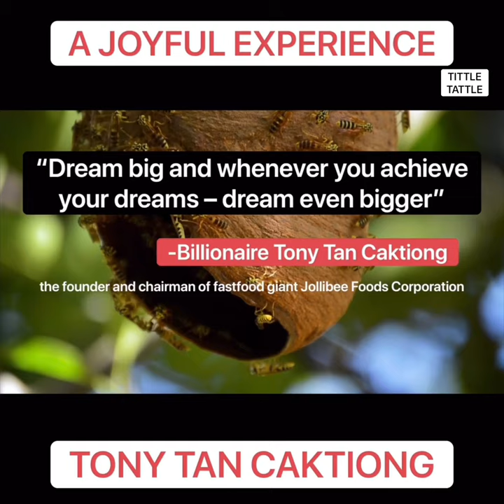JOLLIBEE | A JOYFUL EXPERIENCE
“Dream big and whenever you achieve
your dreams – dream even bigger”

Musician: @iksonmusic